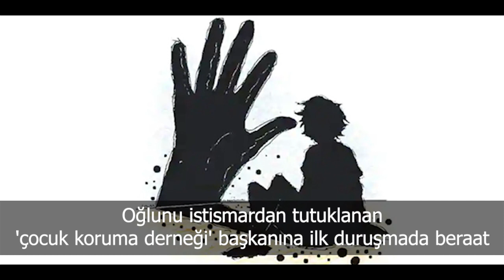Türkiye ve dünya gündeminde neler oldu? İşte Bir Bakışta Bugün | 10 Nisan 2019